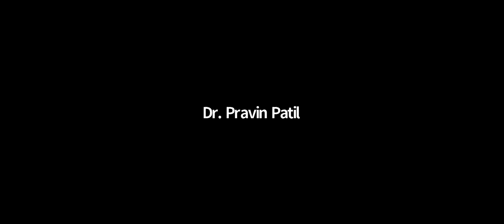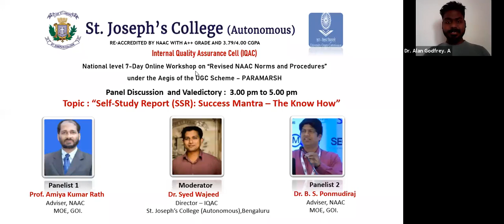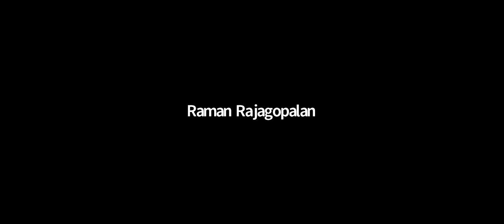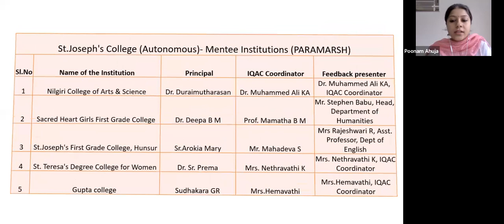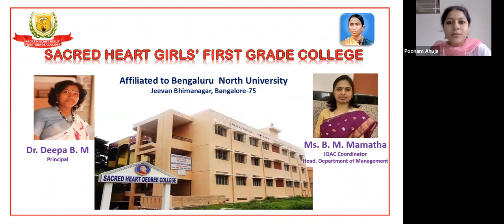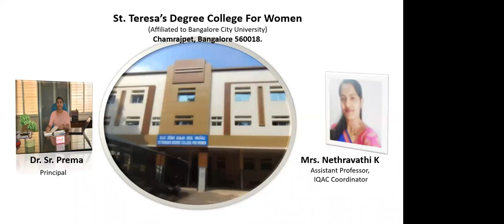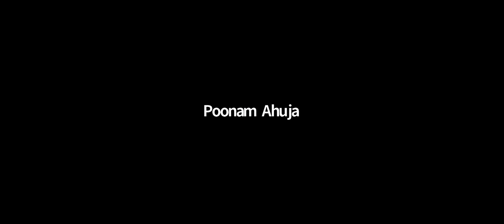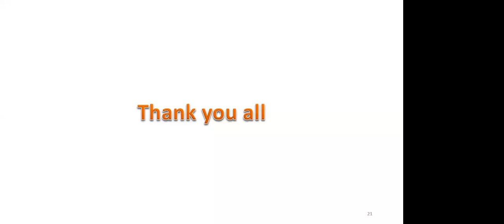Day 7 - : “Self-Study Report (SSR): Success Mantra – The Know How”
IQAC, St. Joseph's College (Autonomous), Bengaluru Welcomes You to the Final day of the National Level 7-Day Online Workshop Tilted "Revised NAAC  Norms and Procedures" Under the Aegis of UGC Scheme - PARAMARSH